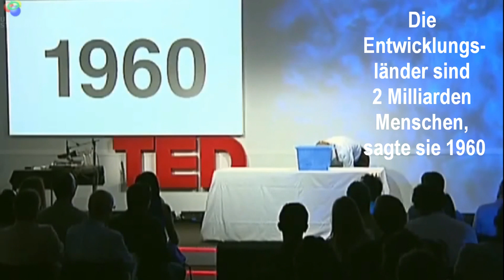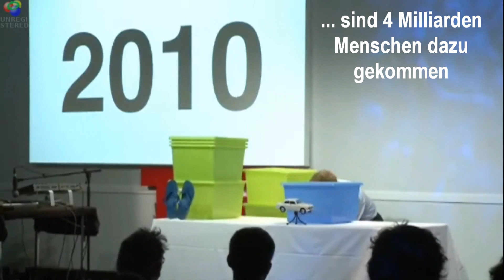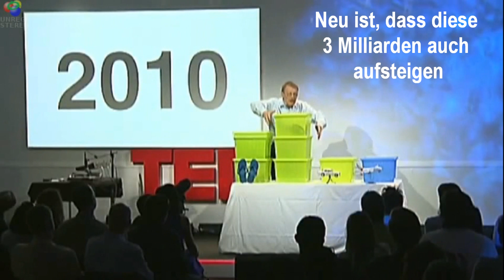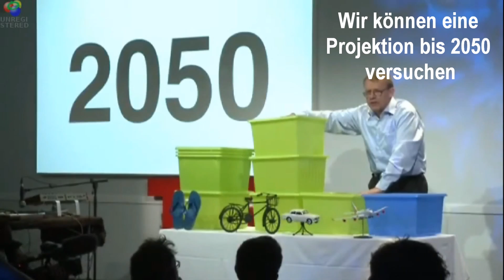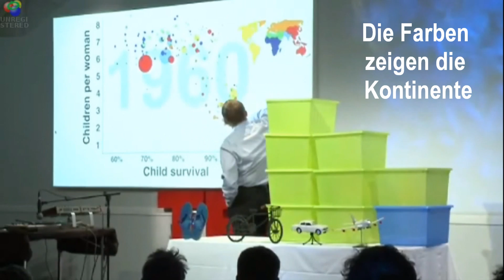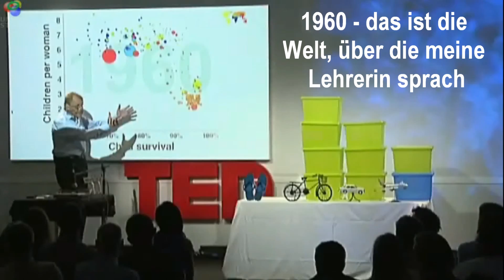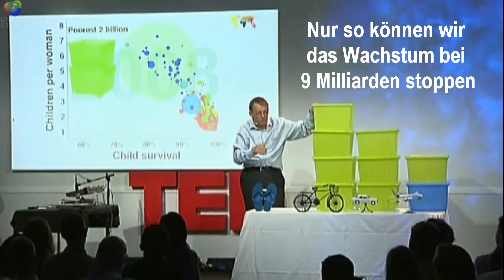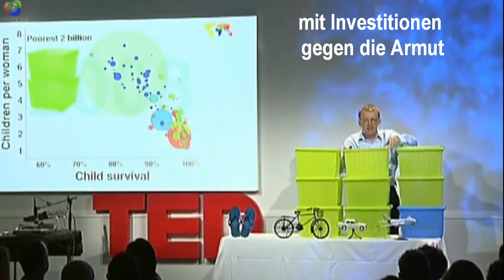Hans Rosling unplugged - Zahlen demonstrieren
Der Meister der digitalen Daten kann es auch analog - mit einer einfachen Demonstration die Botschaft auf den Punkt gebracht! So wie Steve Jobs das Macbook Air aus dem Umschlag zieht...